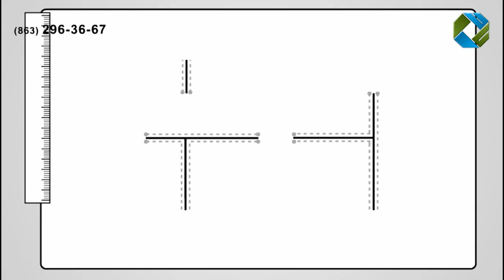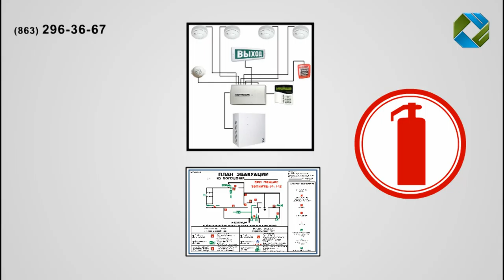Презентационный ролик для компании СпецБезопасностьЮг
Заказать видеоролик, заказать видеорекламу. Студия видеодизайна